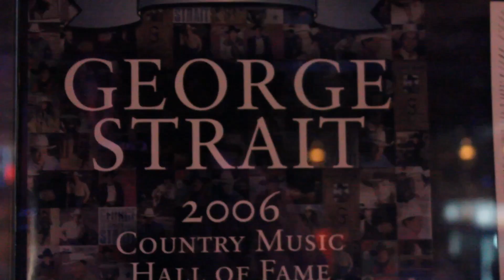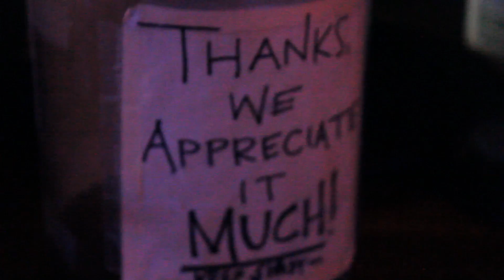Richard Thurman at Cheatham St. -Sneak Peak-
Richard Thurman new EP Songwriter is expected to be released soon. Here is a sneak peak.